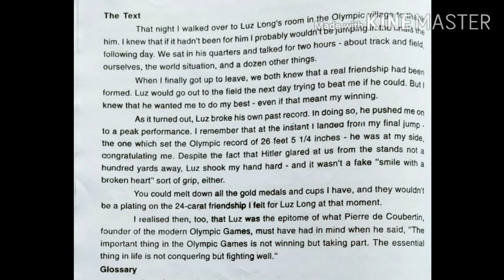My Greatest Olympic Prize Revision Part-3